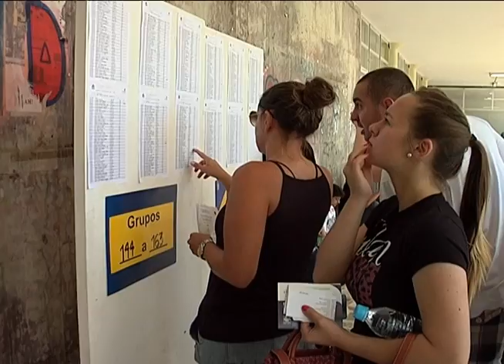Notícias da Redação - Florianópolis - Último dia vestibular UFSC